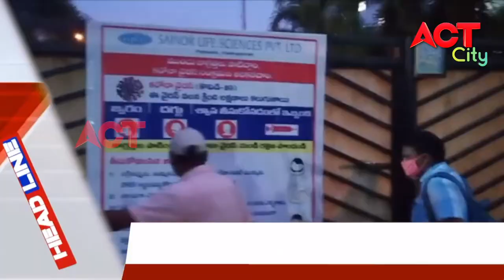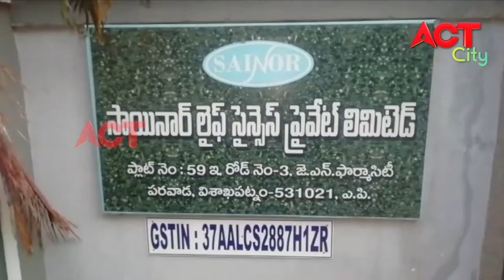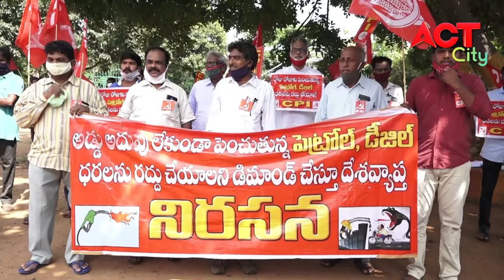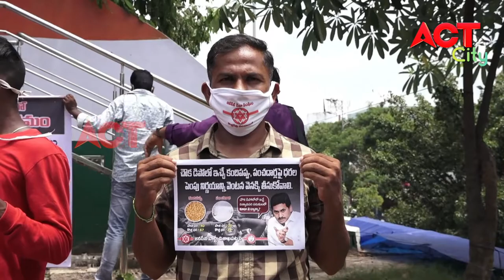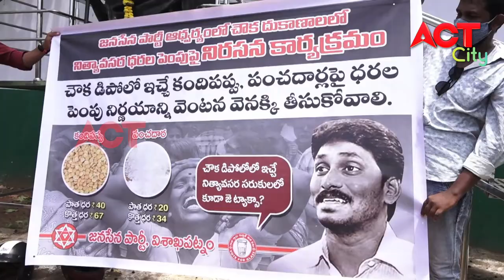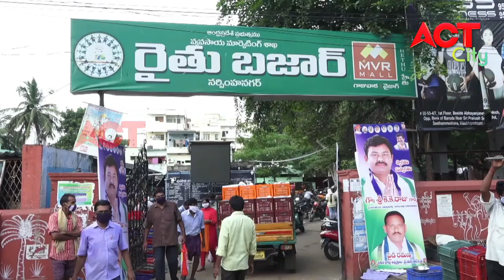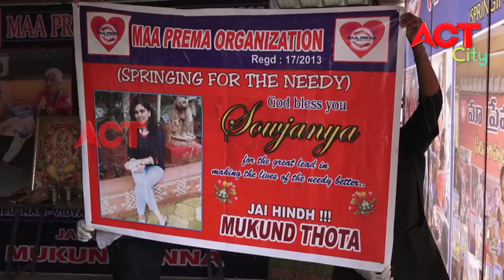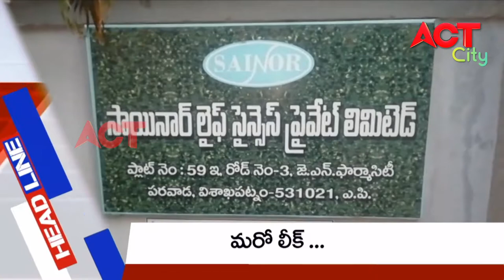MORNING ACT CITY VIZAG NEWS 30-06-2020